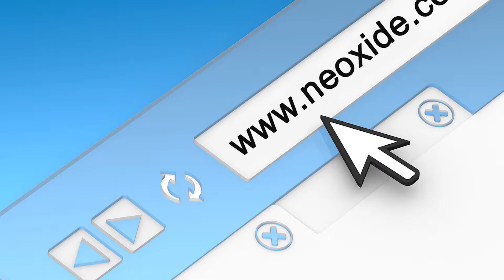5 BEST PLACES TO VISIT IN SYDNEY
What other places in Sydney, Australia we did not mention?